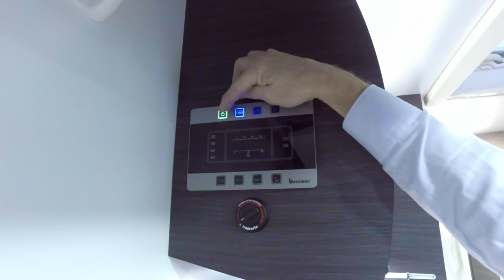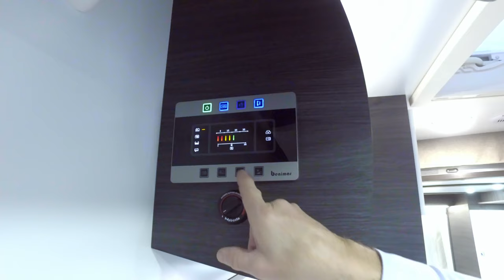Benimar Mileo M 282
In diesem Video präsentieren wir das Benimar Mileo 282 Reisemobil.
Weitere Informationen zum Wohnmobil Benimar M282 und weiteren Wohnmobilen findet Ihr auf unserem YouTube Kanal von FMT.

Sie finden in unserem großen Fahrzeug-Angebot vollintegrierte Wohnmobile der Marken Benimar Le Voyageur LMC Pilote und Randger.

Finden Sie in unserem vielseitigen Fahrzeugbestand Ihr zukünftiges Wohnmobil gebraucht, vielleicht einen Camper Van oder auch einen jungen gebrauchten PKW.

Sie haben Fragen oder suchen ein spezielles Wohnmobil?

Wir kümmern uns gerne darum.